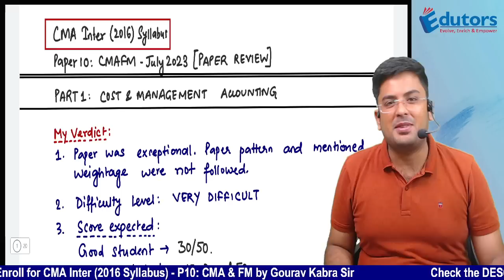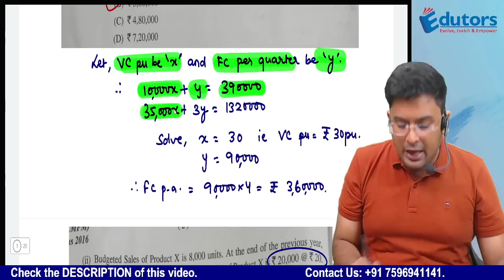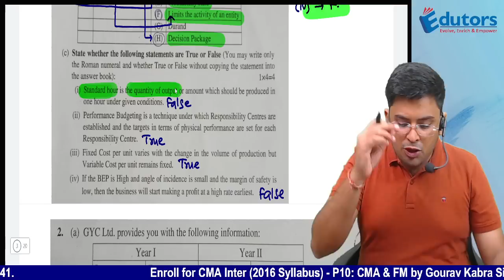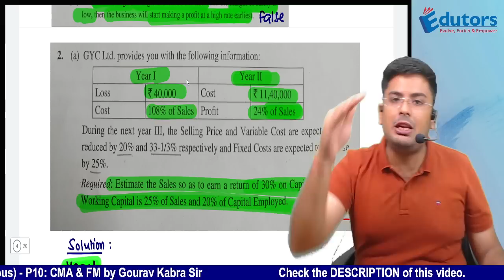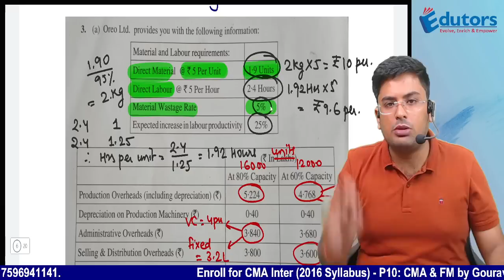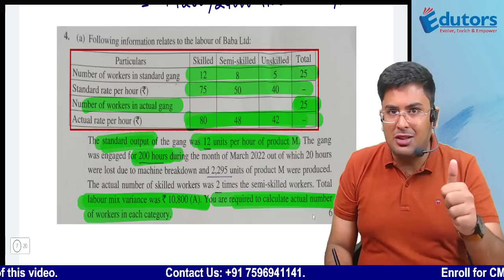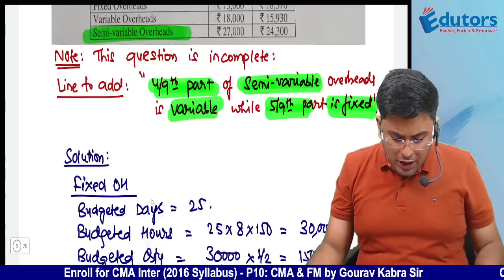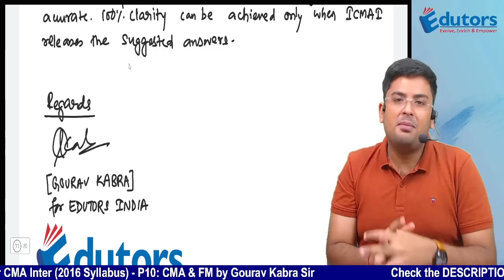CMA Inter - July 2023 | Paper 10 | CMA-FM: Paper Review (Part 1) | 2016 Syllabus | Gourav Kabra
1. Cost की Duniya (Cost Concept Videos)
2. FM की Duniya (Financial Management Concept Videos)
3. CMA Inter - FM Revisions
4. CMA Inter - Cost Revisions

1. Gourav Kabra - CA & CMA
2. Gourav Kabra (for CFA candidates)